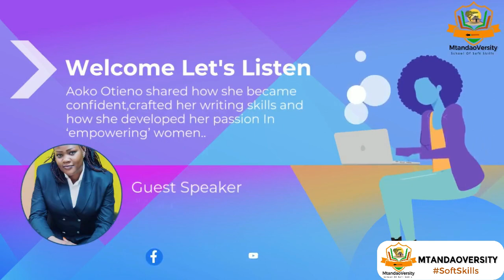Aoko Otieno: To have confidence,it begins at home. To be passionate one needs to be confident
Employers want those that can make them successful. It’s not just about number of certificates that one can accumulate.
Soft skills are those behaviours that make one attractable to employment/opportunities.
Aoko Otieno, shared how she build her confidence to be able to speak out to social matters that majority maybe shy of speaking against.
Employers are looking for candidates that are passionate & communicate clearly.